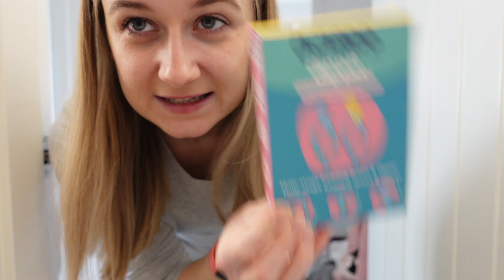VLOGMAS 3 - WHAT WE'VE GOT OUR 1 & 3 YEAR OLD FOR CHRISTMAS and NEWLOOK TRY ON HAUL | _MrsTino